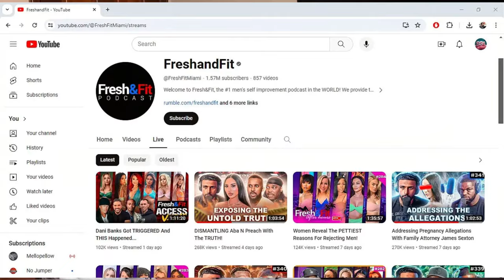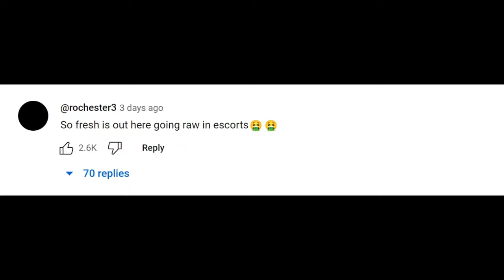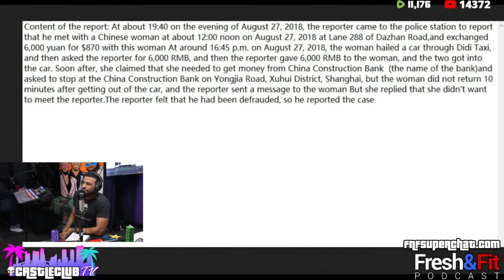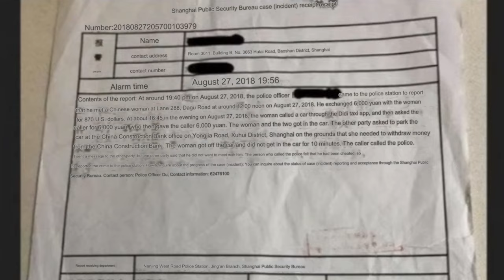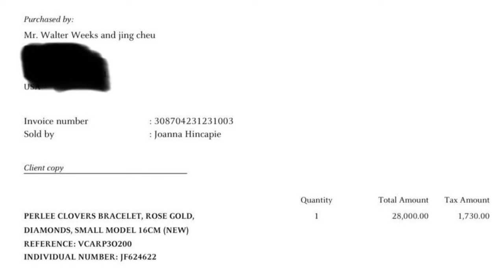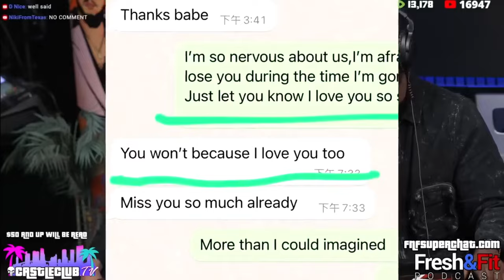Fresh & Fit EXPOSE THEMSELVES As Lying Hypocritical SIMPS! (Myron Freaks Out Again!)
Fresh And Fit Exposed THEMSELVES In A Recent Fresh And Fit Live Stream Where Myron Gaines Would Address The Allegations That FreshPrinceCEO (Walter Weekes) Got A Women Pregnant. In The Process He Would Expose The Lies About The Woman's Past, As Well As Fresh Lying About Buying The Bracelet. Lets Talk About It

Check Us Out On All Platforms!